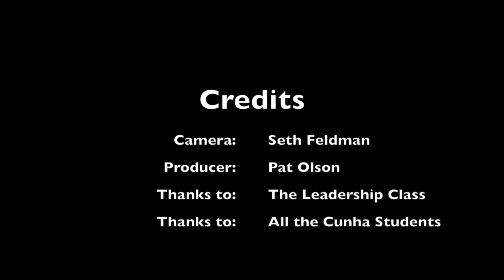Cunha Winter Dance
This video is about the Cunha Winter Dance